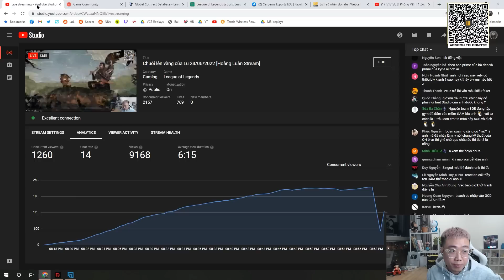Lu reaction Zeus phỏng vấn và phân tích tình hình T1 [Hoàng Luân]